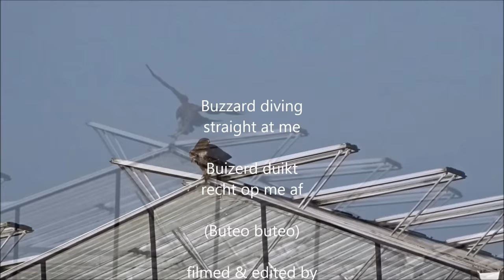Buzzard diving straight at me / Buizerd duikt recht op me af (Buteo buteo)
Buzzard contemplating place to charge, finally diving and returning to starting place
(Buteo buteo)
Buizerd overweegt waar hij aan zal vallen , uiteindelijk duikt hij in een slootkant en vliegt later terug naar het startpunt